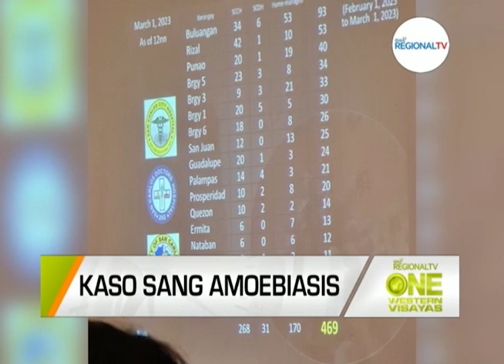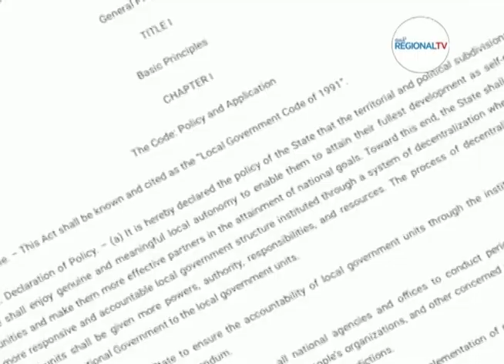One Western Visayas: Kaso Sang Amoebiasis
Grupo gikan DOH Central Office, nag-abot na sa San Carlos City agud mag-assess sa kaso sang amoebiasis sa syudad

San Carlos City LGU, nagpaathag kun nga-a kinahanglan magdeklara sang state of health emergency